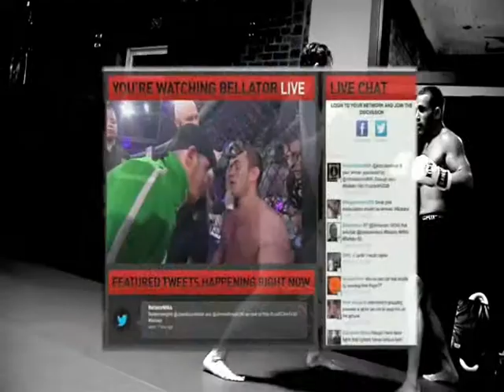Brazilian Jiu Jitsu Schools and Baldwin Place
We are the best Brazilian Jiu Jitsu Schools in Baldwin Place.  WFC is the premier gym for Brazilian Jiu Jitsu Schools classes.  We are the only gym in the area that has highly accomplished professional fighters as coaches.  Because Brazilian Jiu Jitsu Schools in Baldwin Place are lead by coaches that have never competed in Brazilian Jiu Jitsu Schools at an amateur level.  Most are karate schools that now teach Brazilian Jiu Jitsu Schools.

Don't be a sucker!  Come Train at WFC and get 30 DAYS FREE of Brazilian Jiu Jitsu Schools in Baldwin Place.

No gyms in Baldwin Place can match the level of instruction we have here at WFC!

Sign up for your Free 30 Day Trial of Brazilian Jiu Jitsu Schools in Baldwin Place